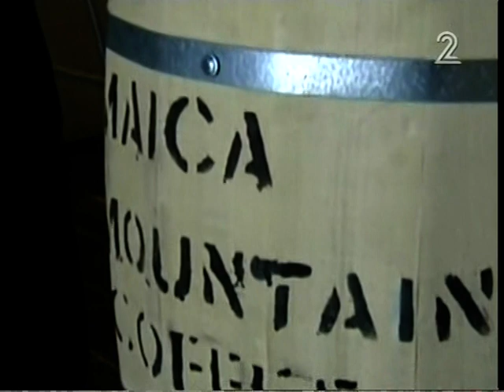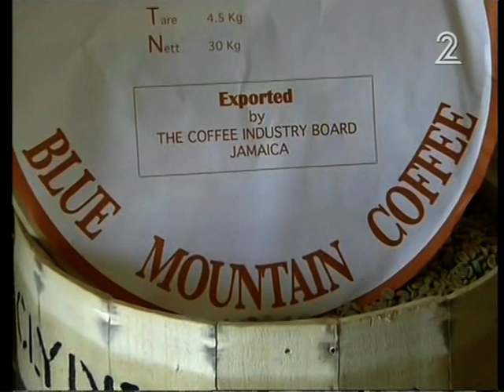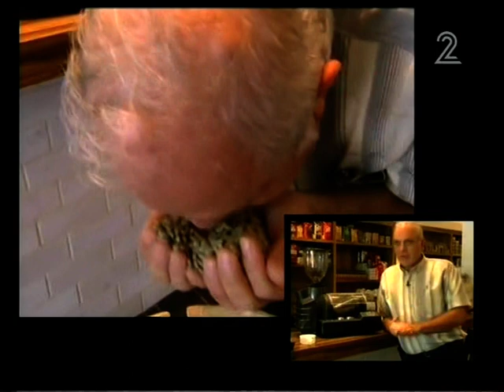Jamaica Blue Mountain in Amigo Store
Jamaica Blue Mountain in Amigo Store was broadcast on 6 of July 2010 in Channel 2